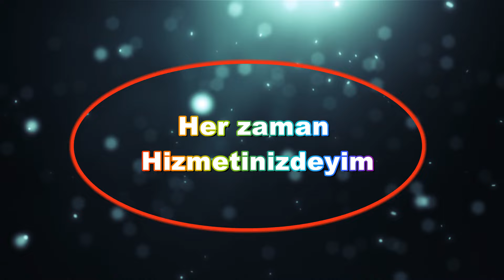Rayço bebe yin hediyeleri 2024yl